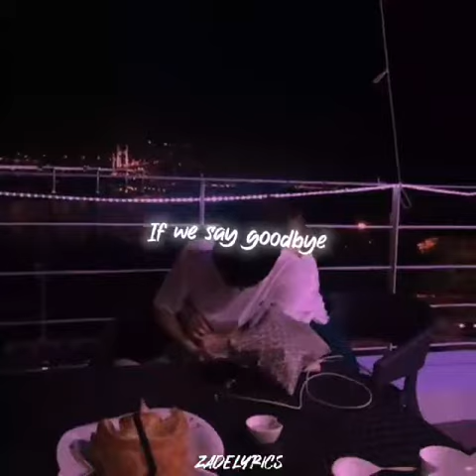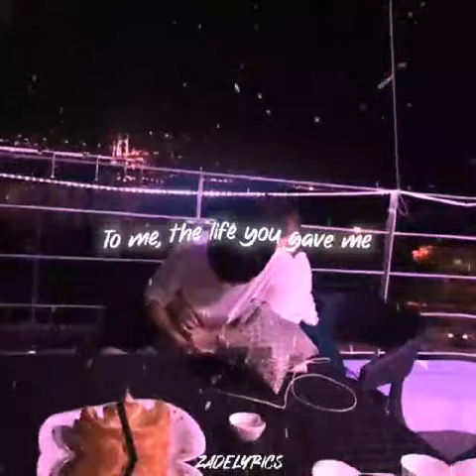The Day You Said Goodnigh tSong by Hale